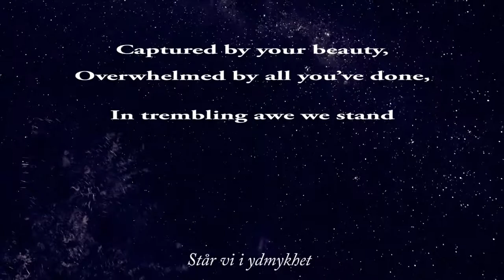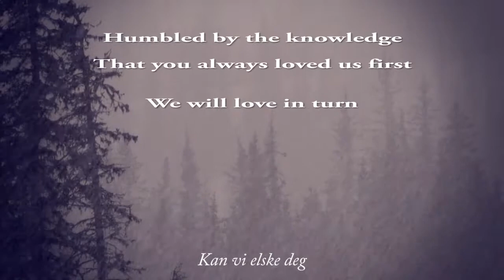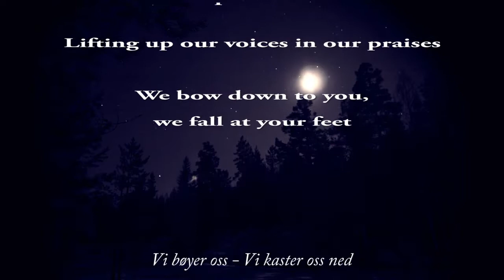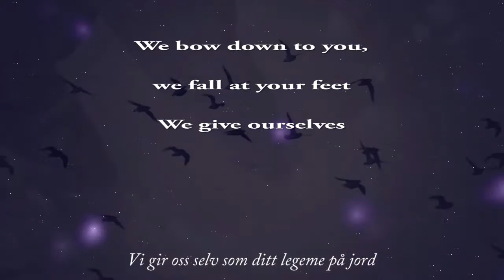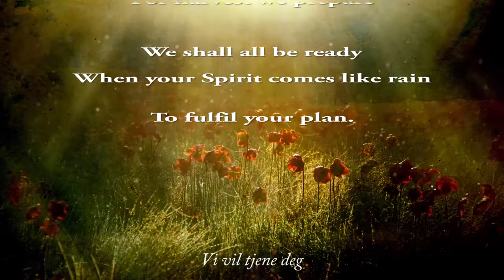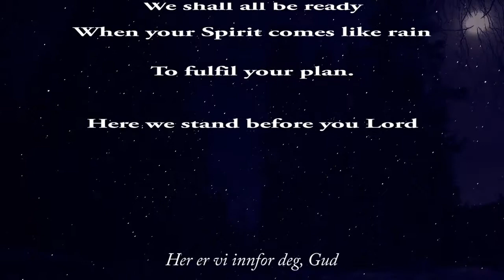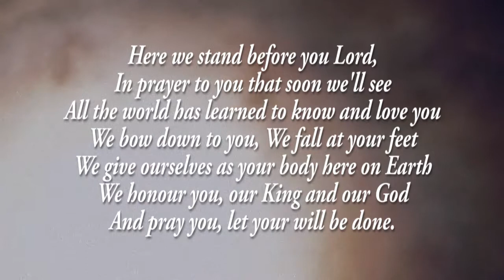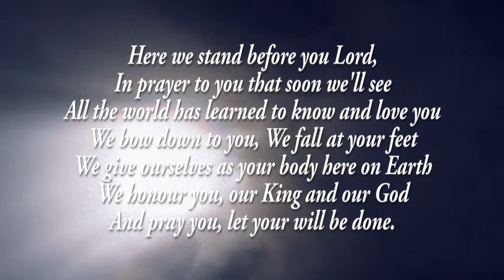Captured By Your Beauty Grepet av din Skjønnhet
Norwegian text and melody,
Musical track from CD "Du Har Talt" (You Have Spoken)
recorded in Bergen, Norway 7th of March 1998.

Soloist: Kjersti Hundsnes Ørnhaug
Singers:
Anna Farestveit
Sissel Kristing
Kathrine Johnsen
Tavis Ekse
Karianne Sørensen
Eva-Malene Nilsen
Tone Vike
Ann Iren Jessen
Ingrid Smith
Kjersti H Ørnhaug
Stein Ørnhaug
Kristin Sande
Nina Reynolds
Roald Sletteland
Dag Sveinung Åsheim
Øystien Sørensen

Musicians:
Trumpet: Åge Reite & Olav-Kåre Klovning
Saksophone: Trygve Hellesen
Cello: Werner Bryn
Piano: Norleif Askeland
Hammond/synth/piano: Atle Hundsnes
Bass: Lars Nilsen
Percussion: Karin Fjordheim
Drums: Morten Gundersen

Recording: P A Produksjoner, Bergen
Live-PA: Jan Olav Åmdal
Recording: Roy Eide

Editing at CS-Studio, on Askøy
Technician: Roy Eide

Keyboard and mixing at Sagevik Studio, Stavanger May 1998
Technician: Helge Tjelta

Arrangement and production: Stein and Kjerste Ørnhaug
Co-production: Helge Tjelta

English text Richard Mure Exelby, 1998, revised 2011;
This translation is not to be construed as a definitive version officially approved by Kjersti who reserves the right to make her own choice of translation or version.

Music Video compilation and final text revision
Richard Mure Exelby, January 2019